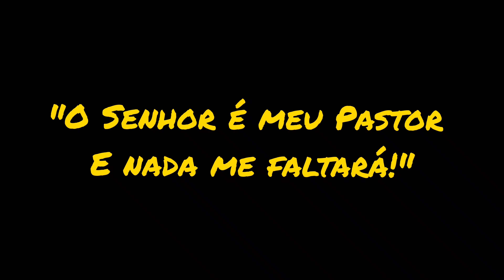SCANIA 124 NA PUXADA DE CANA INTEIRA *SAFRA 2021